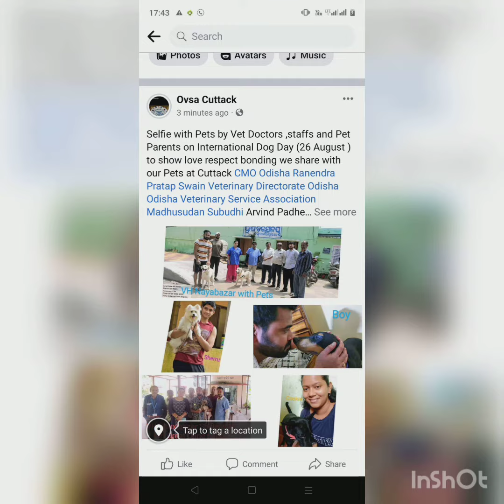International Dog Day Celebration at Cuttack Odisha on 26 August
Vets ,Staffs,Pets ,Pet Parents and Animal lover Organisation like Surushaa for furry friends celebrated International Dog Day at Cuttack Odisha in honour of unconditional love affection we get from our furry friends Created by 26 August